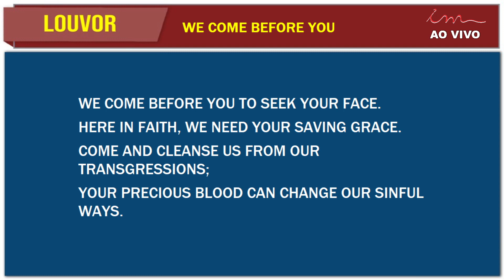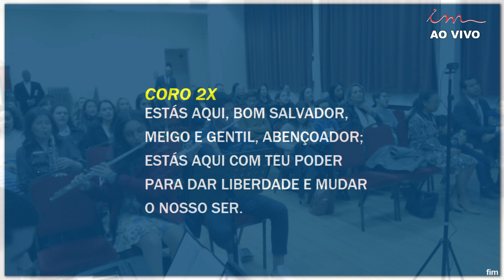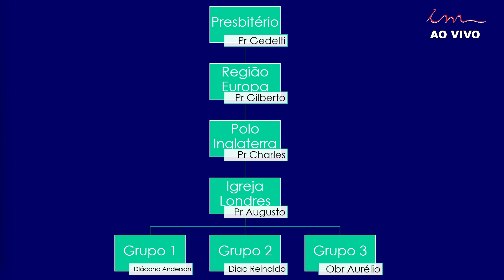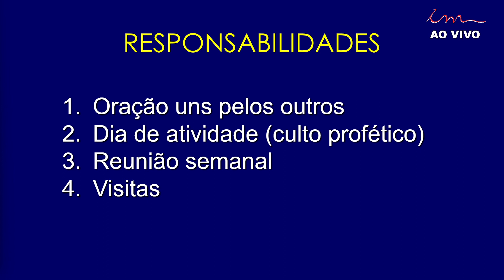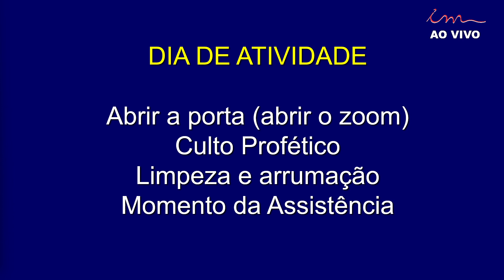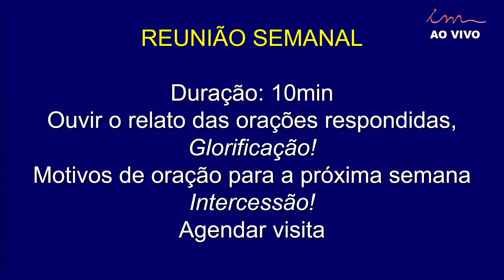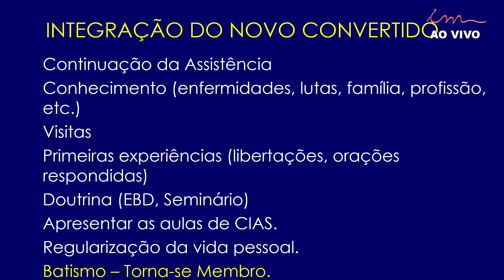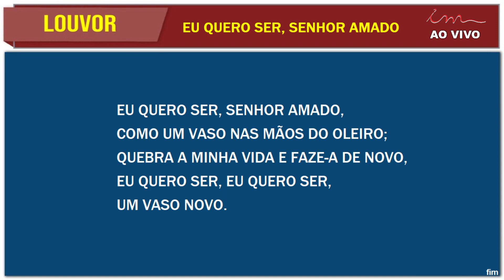Grupo de Assistência - Oxford - UK - 05/02/23